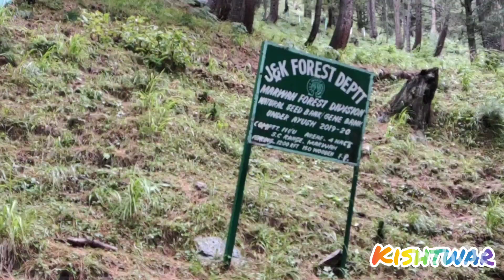Trek to Dunwar, Kishtwar,Kashmir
Beautiful unexplored  place like beetab valley,Kashmir . We started up at 8 from kishtwar by car and reached sigidi bhatta by 10 and started our 4 hours trek to Dunwar . Very mismariaing place with trees and river flowing along. Must watch fully entertaining video.